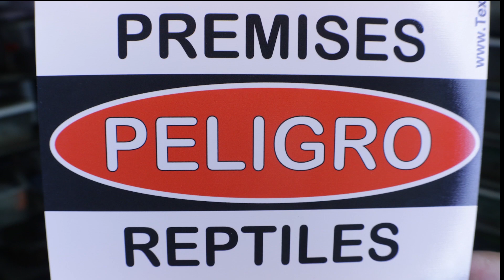Aphonopelma chalcodes Tarantula Eggsack with DTG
The Tucson Blonde is a favorite species of mine and this is my first eggsack from one of these girls.